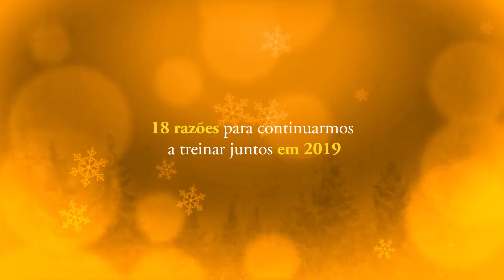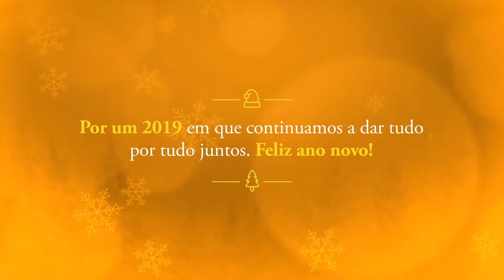Feliz Natal Gofiters!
Desejamos-lhe muita saúde e toda a felicidade. Que a sua paixão nunca acabe e que viva ao máximo todos os dias. FELIZ NATAL E PRÓSPERO 2019! 🎉🎁🎊❄🎄